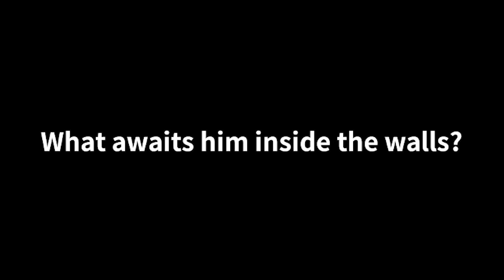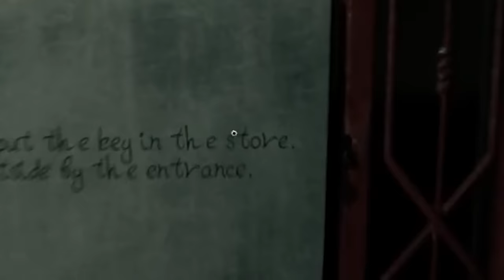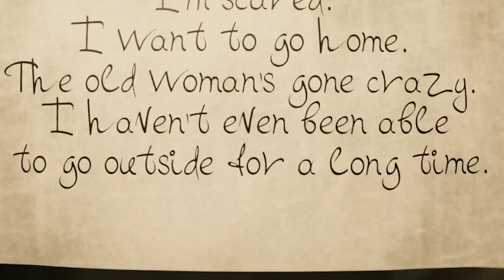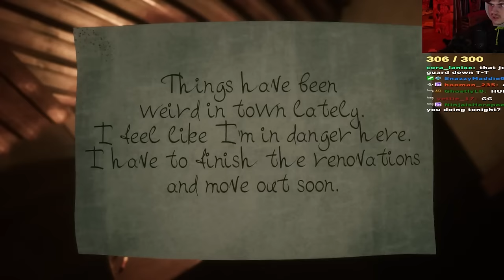Welcome to Kowloon! The real estate is cheap & your landlord wants your organs! Come visit today...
Welcome to Kowloon was a scary game with scary things and